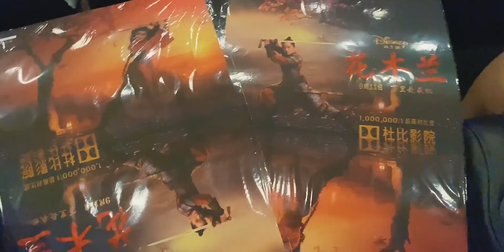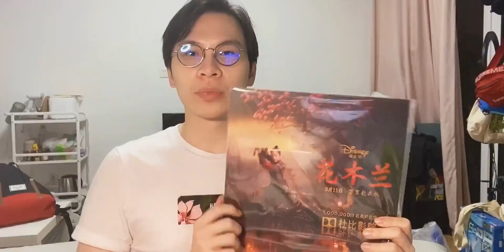VLOG丨迪士尼的真人版花木兰有多烂？烂在哪里？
影评,有人能火，为什么不能是我,花木兰,迪士尼,生活记录,VLOG